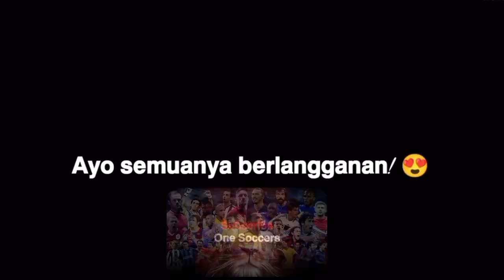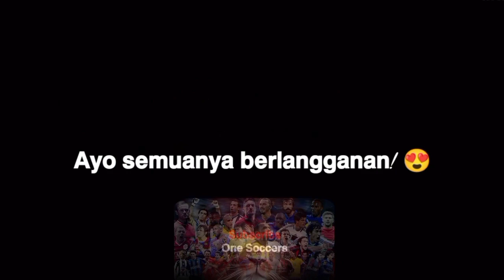Keterampilan dan Goal Jude Bellingham 🔥